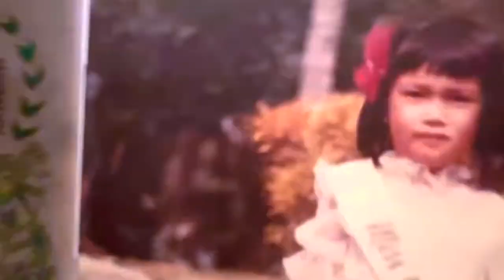Who is in this Photo?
What: A picture of a girl as Miss Junior Kindergarten
Why: An argument on who was in the photo
How Much:
Where: TRex and Bee's Home
When: 2019?
Who: Bee and mommy
Pros:
Cons: